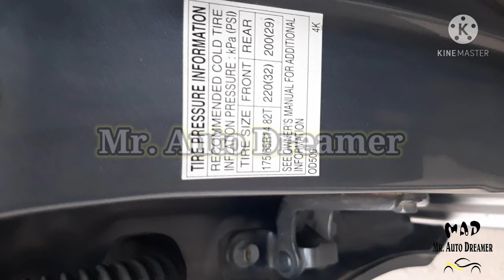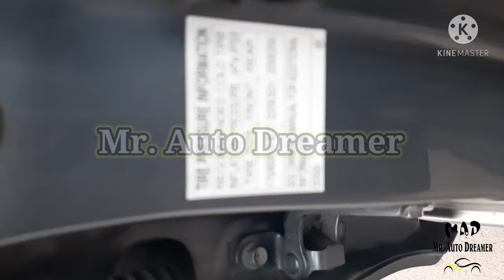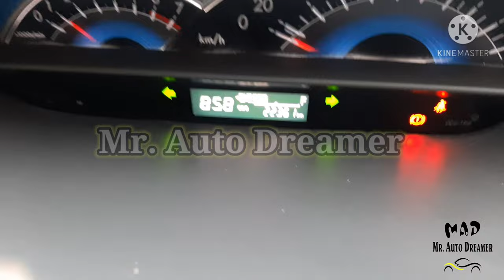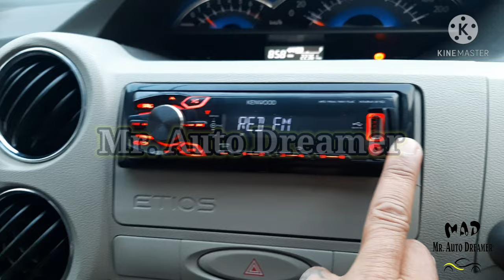💥💥For sale liva only 22000 km driven 💠💠-✳️ etios liva review || ✅Mr. Auto Dreamer